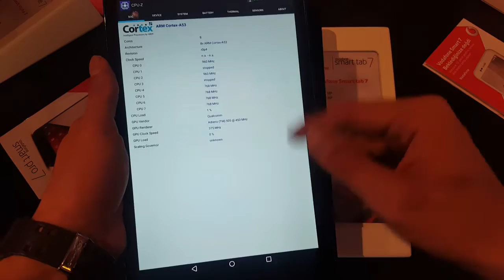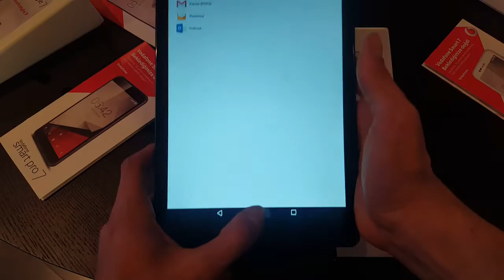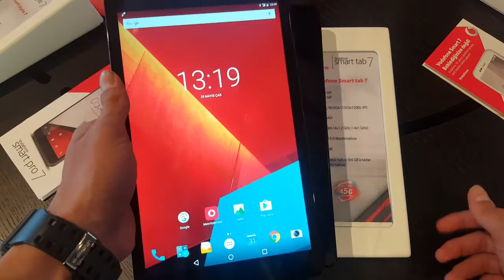Vodafone Smart Tab 7 Ön İnceleme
Vodafone, bugün düzenlediği bir etkinlikte 3 farklı akıllı telefonunu ve tablet modelini duyurdu. Smart Tab 7 ismine sahip olan tablet, 4.5G teknolojisinde mobil internet erişimine imkan sunuyor.

Donanım tarafında işlemci olarak Qualcomm'un Snapdragon 430'un kullanıldığı tablette, grafik işlemcisi olarak Adreno 505 grafik işlemcisi kullanılmış. 2 GB Ram'in ve 16 GB dahili depolama alanının bulunduğu tablete, 128 GB'a kadar SD Kart ve mobil internet bağlantısı için sim kart takılabiliyor. 5 MP'lik ana kamerası ve 2 MP'lik ön kamerasının bulunduğu Smart Tab 7'de 5830 mAh'lik bir batarya bulunuyor. 749 TL'lik bir satış fiyatına sahip olan tableti ön sipariş ile 699 TL ödeyerek alabilirsiniz.

Bu içerikleri de izleyebilirsiniz:

İncelemeler

Röportajlar

Nasıl yapılır?

Kutudan çıkıyor

Otomobil

Oyun inceleme